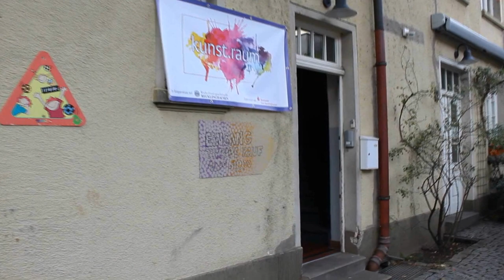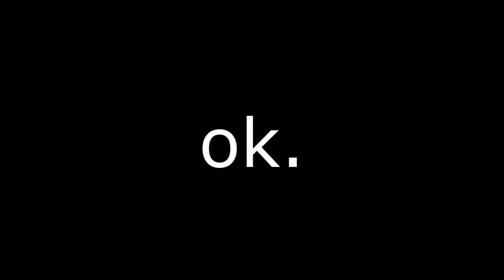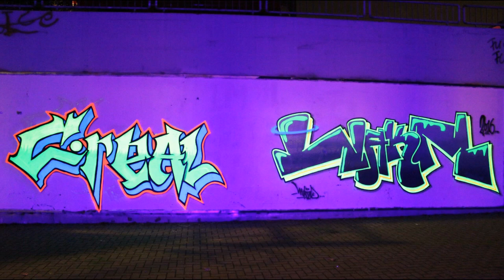NEON GRAFFITI || Altstadtschmiede 2016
..more videos in process